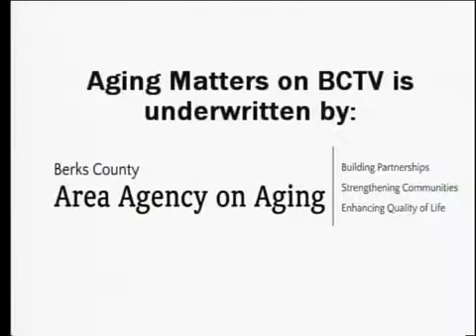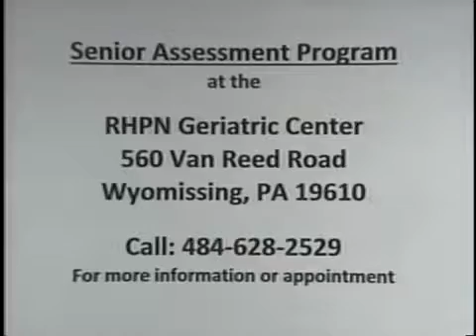Seniors Assessment Program 6-2-16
Get details about the Senior Assessment Program from Dr. Ruxandra Jadic, Epauline Faubert and Ann Barlet.